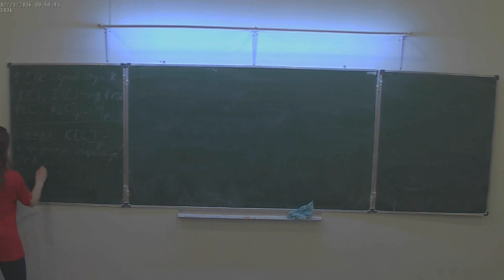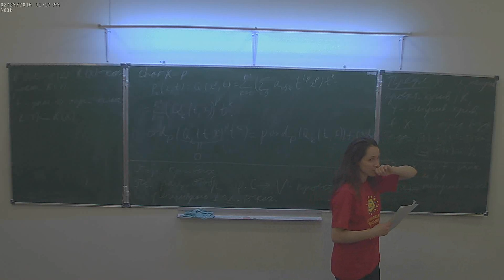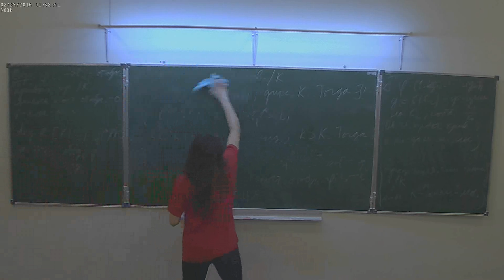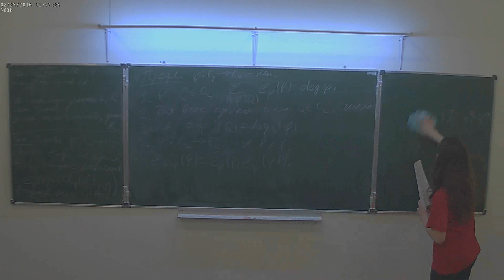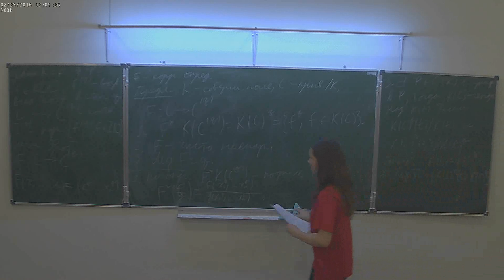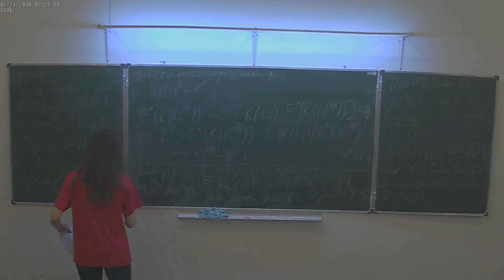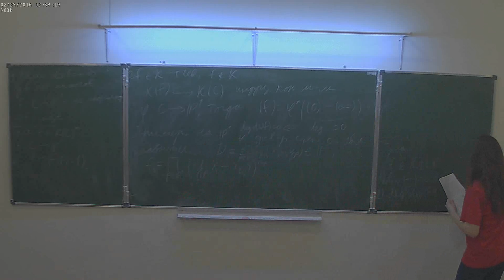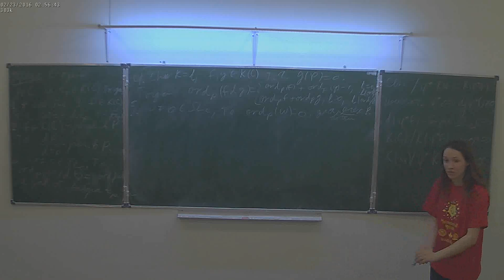Д.Щедрина. Алгебраическая теория чисел. Лекция 2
Спецкурс НМУ.
22 февраля 2016 г. 19:20, НМУ 304 (Москва, Большой Власьевский пер., 11)